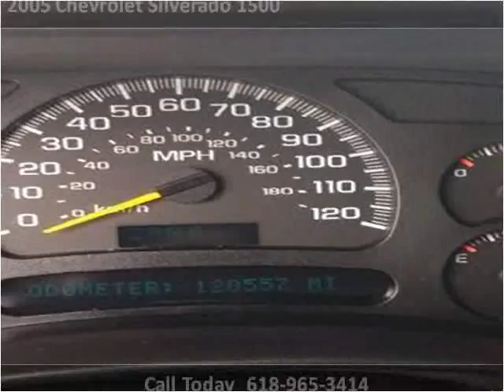2005 Chevrolet Silverado 1500 Used Cars Steeleville IL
This 2005 Chevrolet Silverado 1500 is available from Greg Vallett Auto Sales.